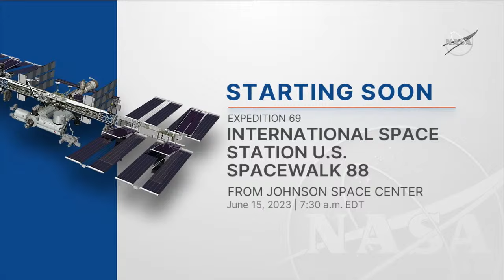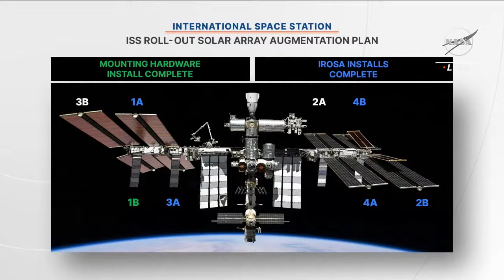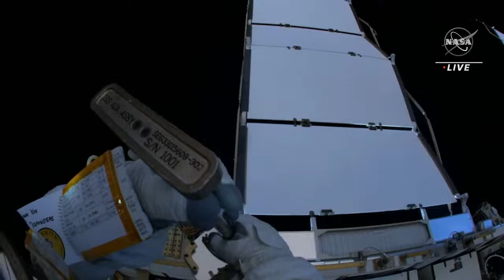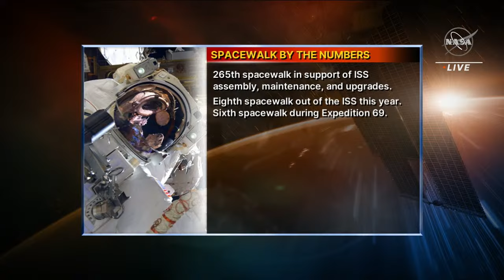Spacewalk with Astronauts Steve Bowen and Woody Hoburg (June 15, 2023) (Official NASA Broadcast)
NASA astronauts Steve Bowen and Warren "Woody" Hoburg are taking a spacewalk on Thursday, June 15, to add a new solar panel to the International Space Station.

Bowen and Hoburg are scheduled to install a second International Space Station Roll-Out Solar Array, or IROSA, on this spacewalk, after previously installing one on June 9. The new arrays will increase the power capacity of the orbiting laboratory.

The spacewalk is scheduled to begin at 8:55 a.m. EDT (1255 UTC) and last about six hours. This is Bowen's tenth spacewalk and the second for Hoburg.

Credit: NASA